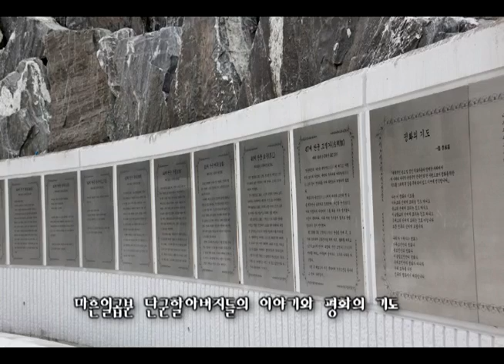봄봄봄! 국학원 20144347